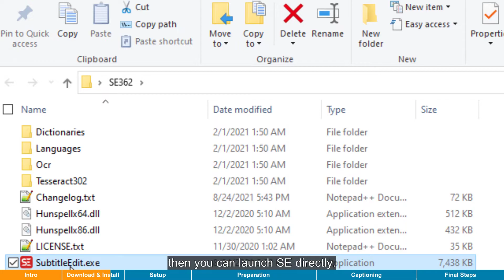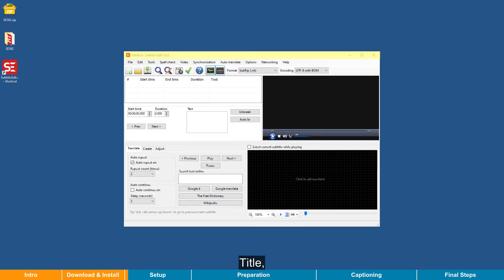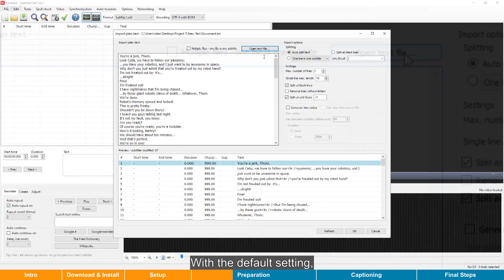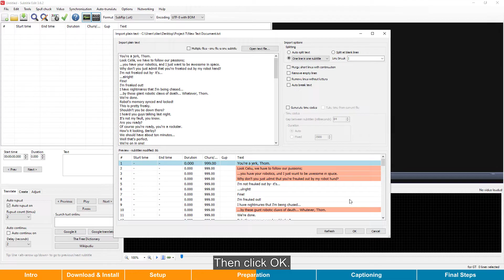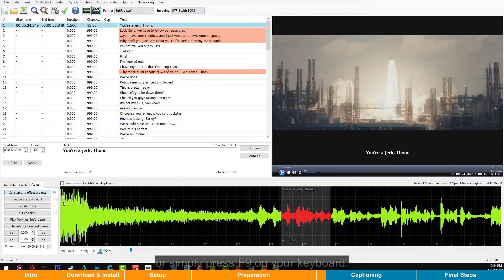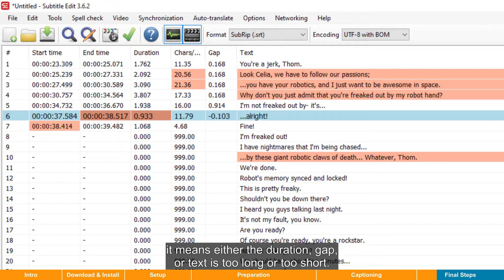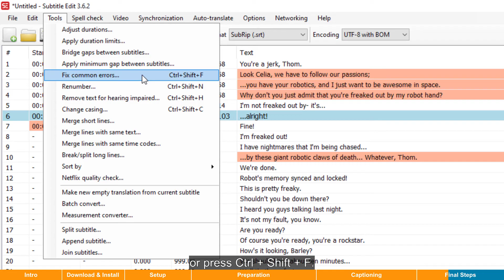Captioning Tutorial E1: Basic Tips for Fast Subtitling